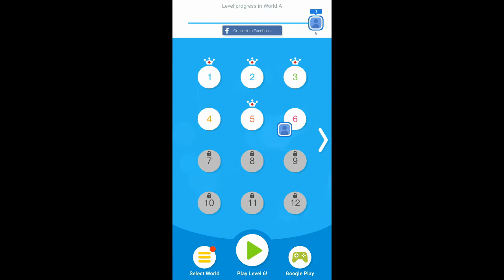Tap Tap Dash android gameplay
Try this game out for android